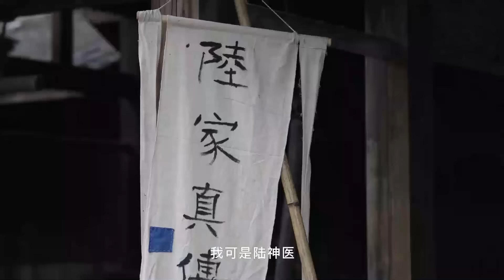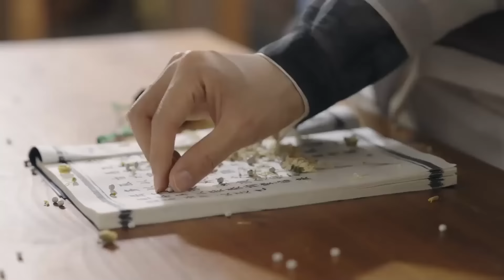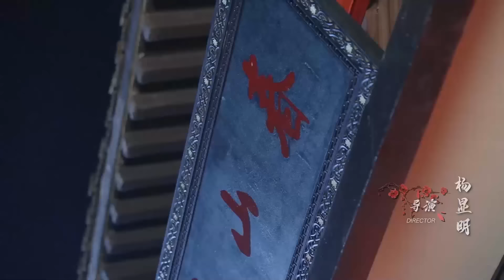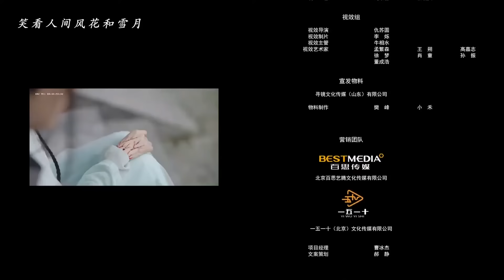【ENG SUB】《传闻中的陆神医 Legendary Doctor Lu》FULL1【芒果TV大芒】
简介：春山居花魁苏琳突患怪病，无法歌唱，她求助于恐女症的高冷神医陆喻生却被拒之门外，所幸被女扮男装的陆喻生妹妹陆梦悦带回家中藏起来。偷吃丹药续命的苏琳很快被陆喻生发现，两人定下协议，苏琳为陆喻生当试药童，陆喻生则尽力医治苏琳……